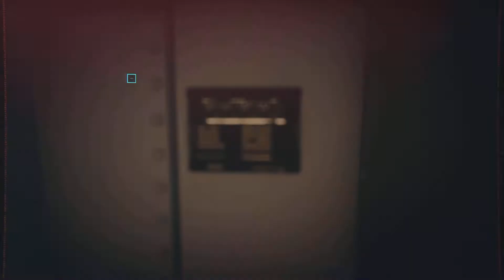Cyberpunk 2077 Many ways to skin a cat completed